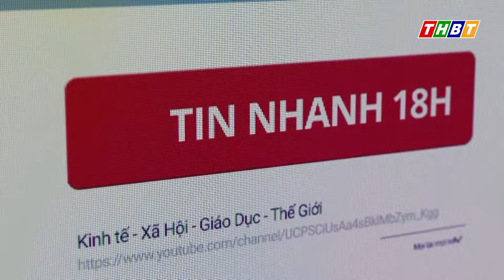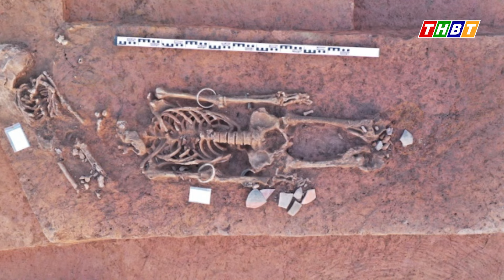Nhiều quái xế ở Bến Tre bị bắt trong vụ tụ tập trái phép | Tin nhanh 18h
01. Nhiều quái xế ở Bến Tre bị bắt trong vụ tụ tập trái phép
02. Quốc hội khai mạc kỳ họp thứ 8
03. Kẹt xe bùng phát quanh ngã tư hàng xanh
04. Trúng đậm mùa cá bạc má
05. Nghĩa trang 4.000 năm ở di chỉ vườn chuối
06. Tập đoàn Hà Đô nợ thuế gần 8 tỷ đồng
07. Quảng Nam: đấu giá mỏ cát tăng giá chóng mặt
08. Cảnh giác với tín dụng đen
09. Giải cứu thành công vận động viên nhảy dù
10. Hàn Quốc: bác sĩ đổ xô sang Việt Nam tìm việc
Cảm ơn quý khán giả đã theo dõi chương trình Tin nhanh 18h. Quý khán giả đừng quên bấm nút đăng ký kênh Youtube Truyền hình Bến Tre để không bỏ lỡ những những thông tin mới nhất về các tin tức sự kiện trong và ngoài nước. Hẹn gặp lại quý khán giả với những tin tức và sự kiện mới vào 18h ngày mai.